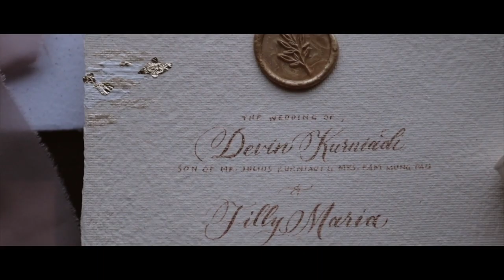SDE | Devin + Filly Wedding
Same Day Edit of Devin and Filly wedding day.